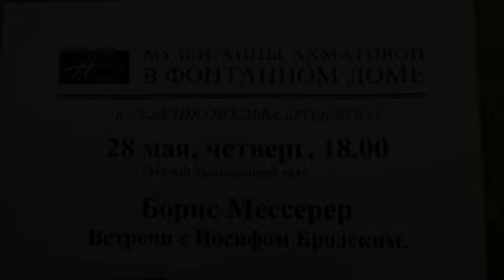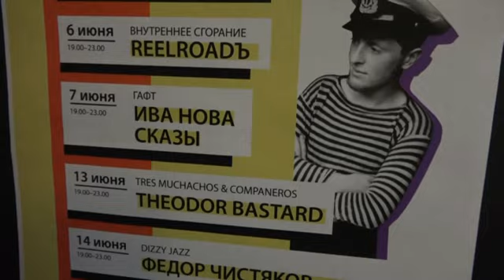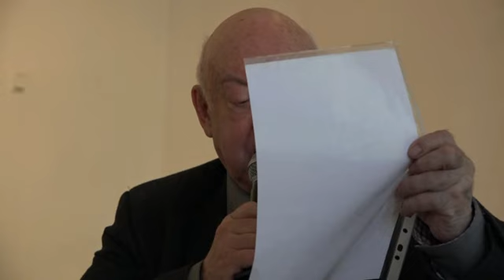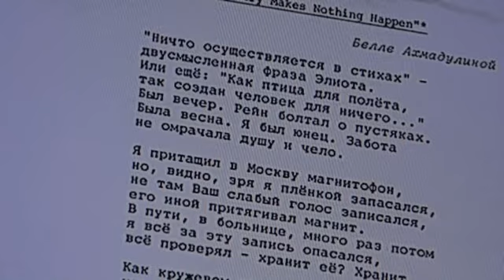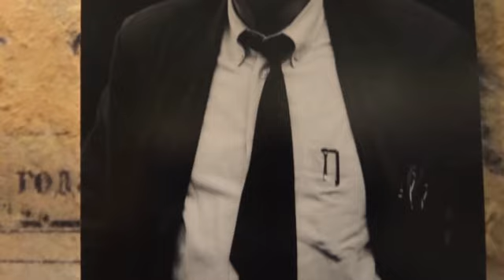Борис Мессерер об Иосифе Бродском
Борис Мессерер вспоминает об Иосифе  Бродском в музее Ахматовой в Петербурге 28 мая 2015 года